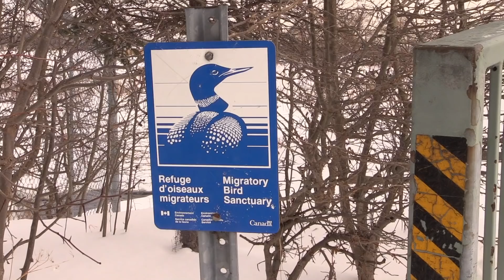2018: Lasalle ranks as 11th most romantic city in Canada